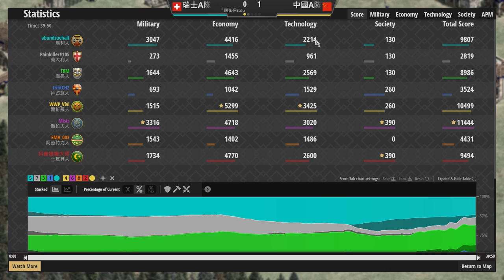【世紀帝國2決定版】『中國A隊』 VS 『瑞士A隊』 BO5【循環賽國家杯】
●馬弓與象弓直面對決！坦克與奶媽的RPG戰術也能用在世紀帝國？